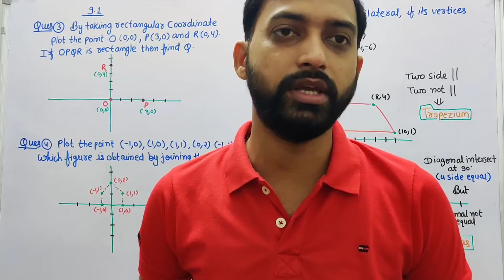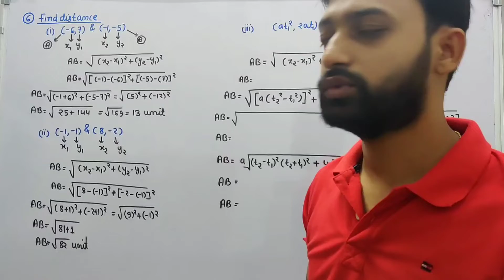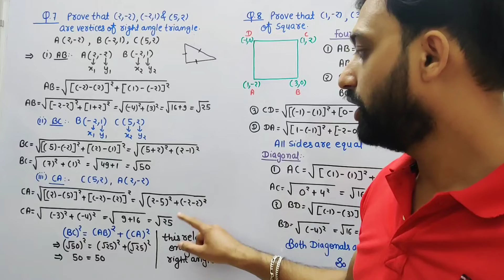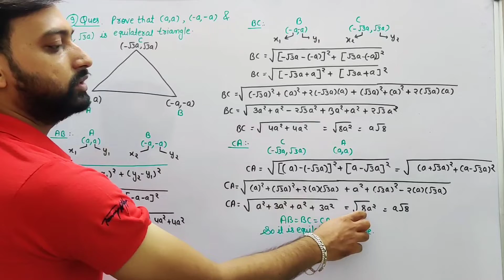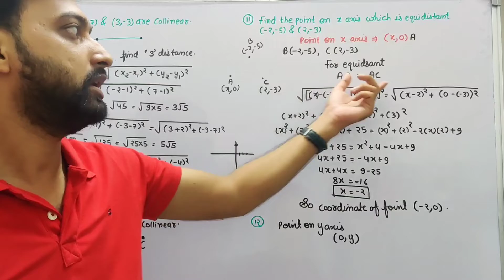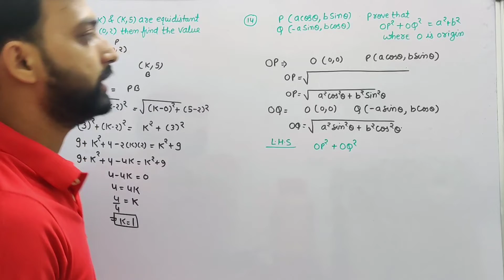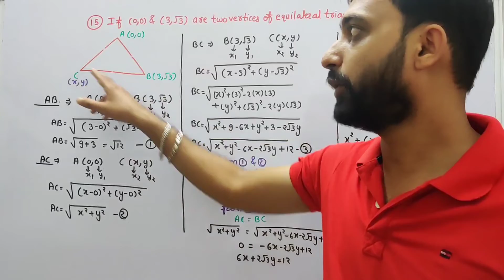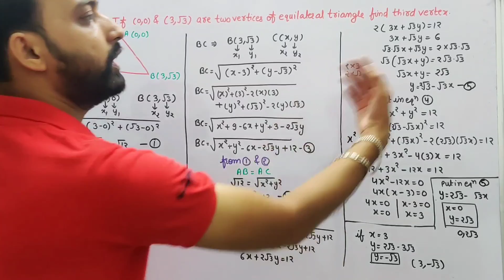Class 10 Chapter 9: Coordinate Geometry | Exercise 9.1 | Question no. 15 | RBSE Maths Part-2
Exercise 9.1
Second Part of this chapter class 10 RBSE Maths

Contents:
9.1 Question 3 to 15

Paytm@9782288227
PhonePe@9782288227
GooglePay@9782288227